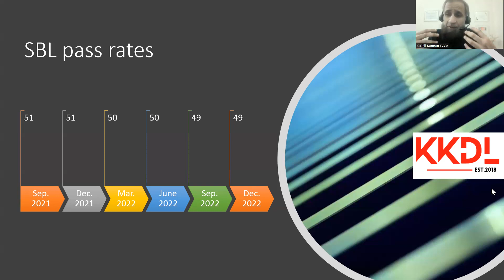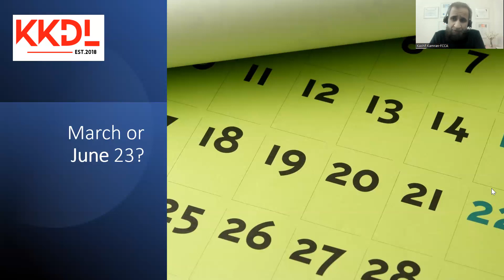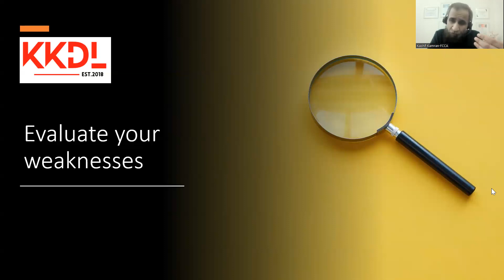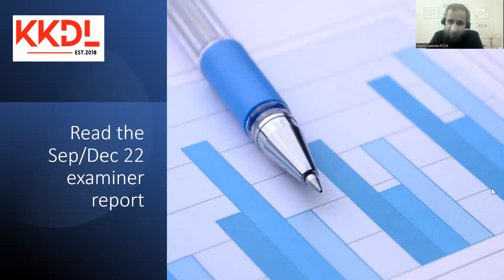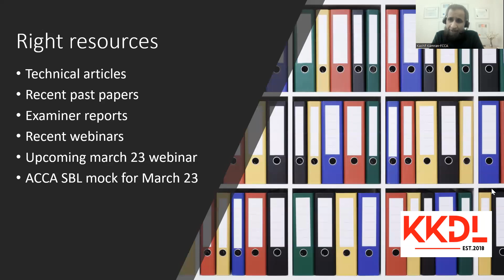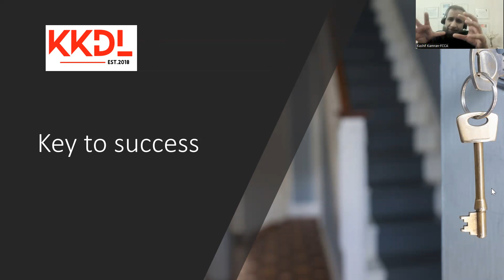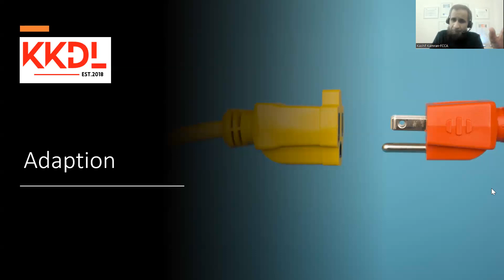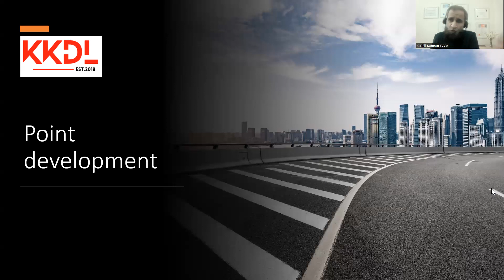SBL Dec 22 exam results- time to move forward !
A session highlighting, reasons for failure in SBL paper, should the student appear in March or Jun 23 exams, and the right resources the student needs in preparing for upcoming exams.